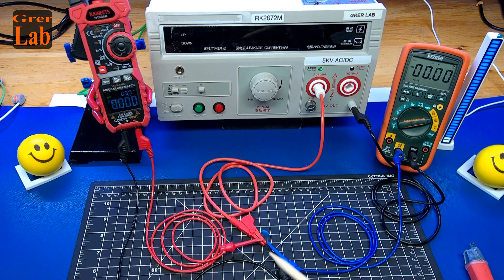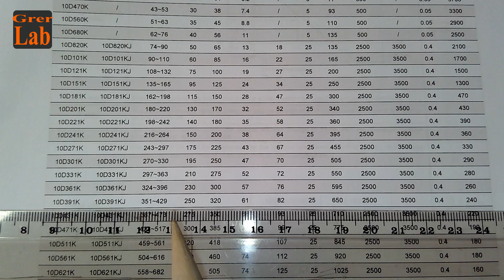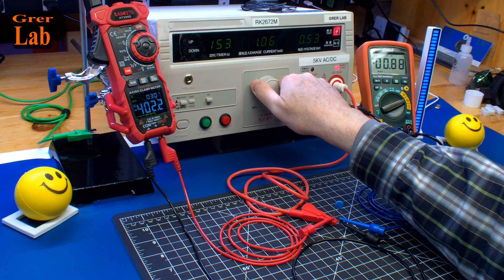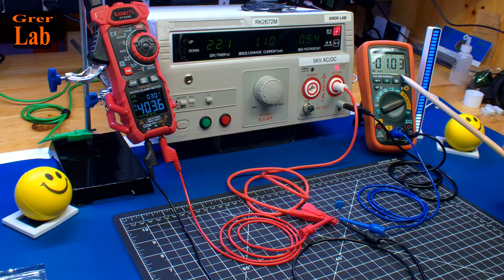44 - Varistance, mesure de la tension de serrage (Clamping Voltage) à 1mA (CA et CC)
Utilisation d'un Hi-Pot pour mesurer la tension de serrage (Clamping Voltage) à 1mA (CA et CC) aux bornes de la varistance (10D391K).